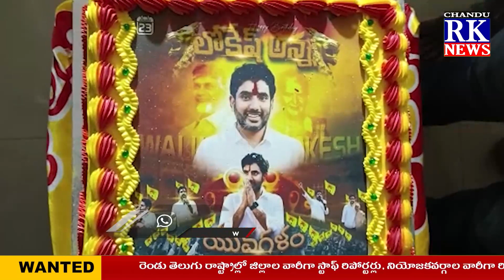పేటలో ఘనంగా నారాలోకేష్ జన్మదిన వేడుకలు